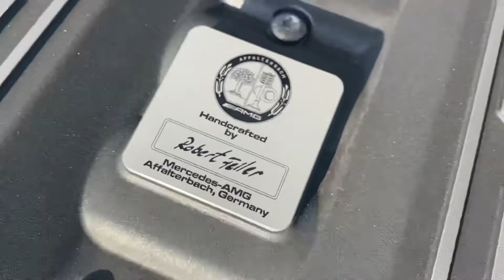2012 Mercedes-Benz AMG SLS - Cheap Supercar ?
By far today the AMG SLS offered by Mercedes-Benz is a cheap SuperCar.  Look at the performance and the design, would you agree?